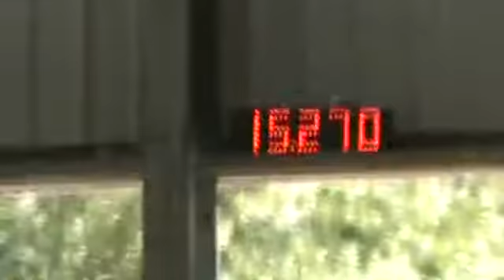GA NBHA State Show 2011 1st go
1st go 2D time